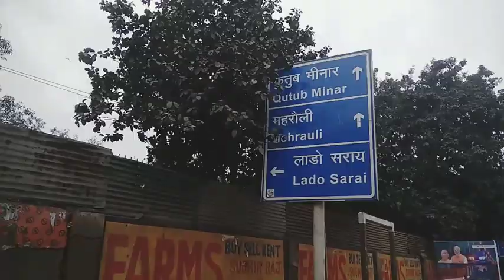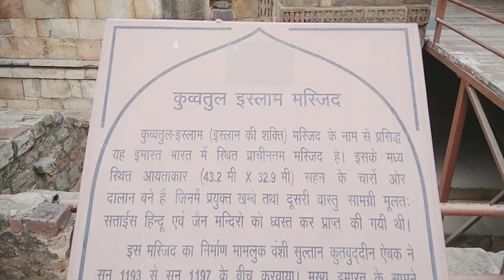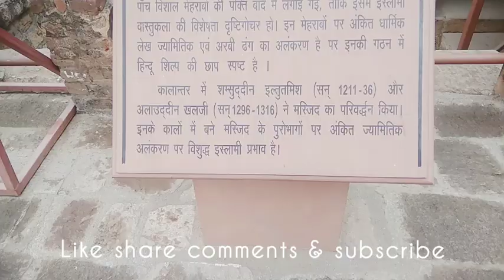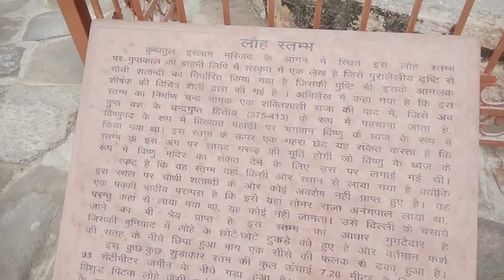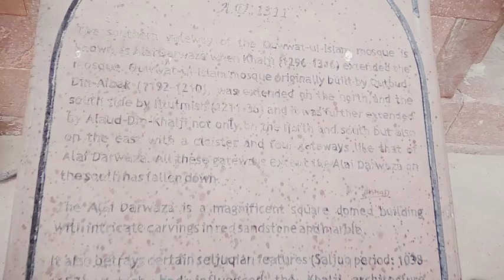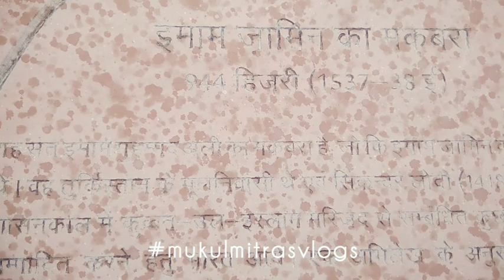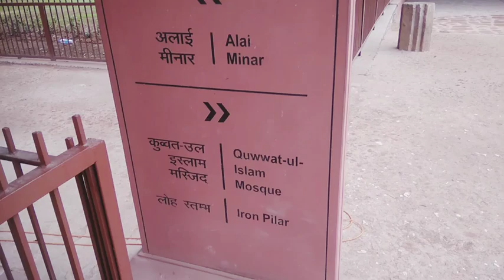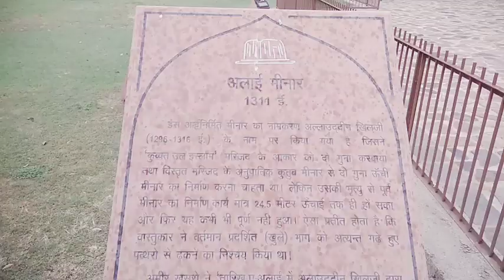Qutub minar delhi/भारत की ऐतिहासिक जगह कुतुब मीनार😊/tickets/timeing/location/mukulmitrasvlogs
ride to qutub minar 2023.delhi - mehrauli

hello dosto
ye safar bhot he aachaa Raha humara aaj aap sabko iss video mein humare sabse aache or purane emarat mein se ek  emarat qutub minar ko dikhaya hai.
asha karta ho app sabke ye video bhot he aacha lagey gaa.

Delhi mehrauli mein ye sabse namchi jagah o mein se ak hai.
yeha Desh or videsh se log aatey hai qutub minar ko dekhne.

yeha ka ticket 40 rs hai per person.
time- mor 7am to 5pm eve
metro station- qutub metro station Delhi

aapko tokan dekhne ko milega yeha metro jesa.
asha karta hu aap sab ko ye video pasand ayega

mere channel ko.